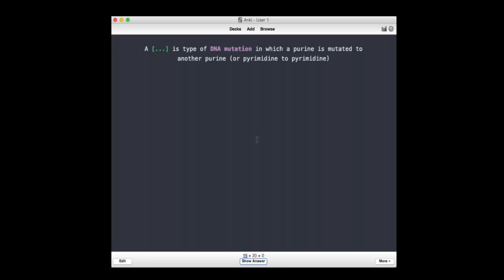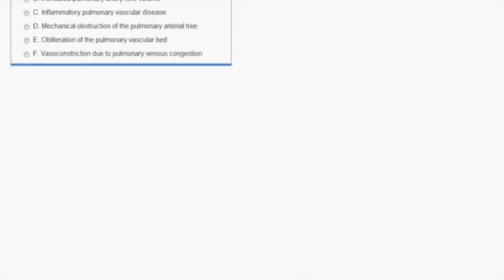High Yield Is Here!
Medical students play Super Smash Bros., too!